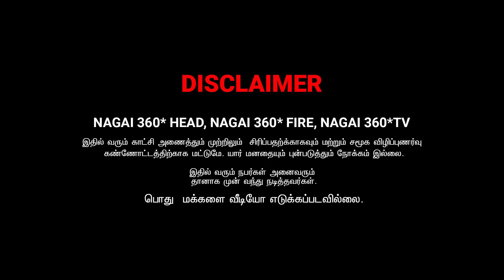ஏன்டி மாணத்தவாங்குர | AMMA PONNU COMEDY VIDEO NAGAI 360* ULTIMATE